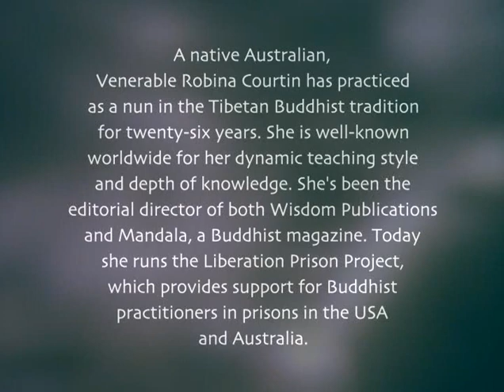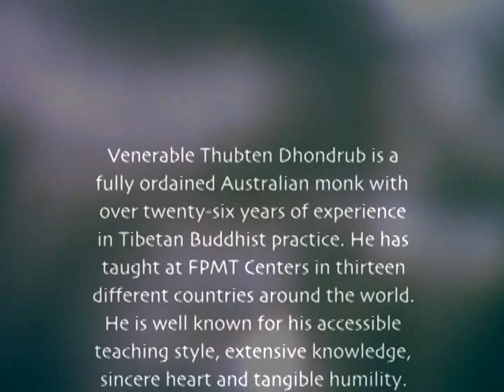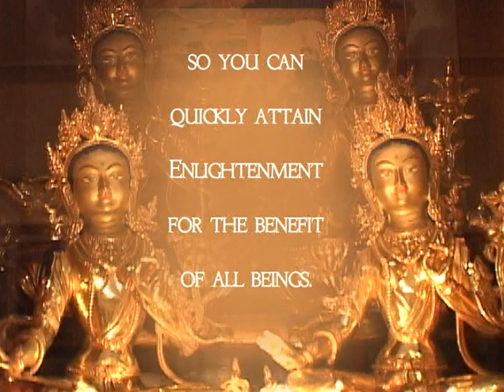Открытие Буддизма. 1. Сознание и его возможности в лучшем качестве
Открытие Буддизма. 1. Сознание и его возможности
Серия просветляющих фильмов о Буддизме.
Ведущие: Далай-Лама, буддийский монахи и буддисты-миряне Ричард Гир и Киану Ривз
Темы фильмов:
О сознании и его возможностях.
О медитации.
Духовный Учитель.
Духовный путь.
Смерть и перерождения.
Всё о карме.
Прибежище в Трех Драгоценностях.
Что такое ежедневная практика и зачем она?
О сансаре и нирване.
Как развить Бодхичитту?
Преобразование проблем.
Мудрость постижения пустоты.
Введение в тантру

Название: Открытие Буддизма
Оригинальное название: Discovering Buddhism
Год: 2003
Выпущено: Dharma Vision
Перевод: русский, многоголосый
Жанр: Документальный, Учебный
Режиссер: Christina Lundberg

Пусть та позитивная энергия, которую вы накопили слушая Учение Будды поможет вам достичь Просветления и быть способным помочь достичь счастья всем живым существам.